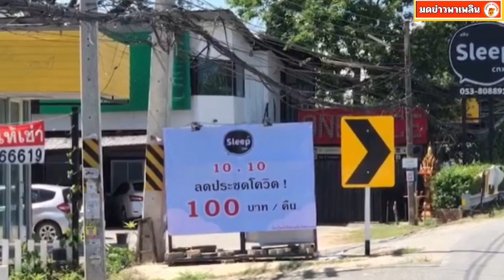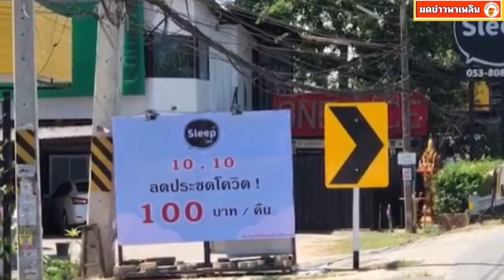โรงแรมในเชียงใหม่ ติดป้าย คนเข้าพักเพียบ